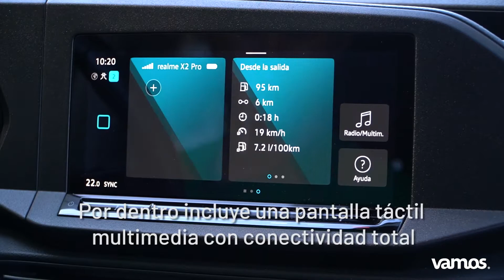Nuevo 👏 VOLKSWAGEN CADDY 🚐 Review en 1 minuto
El Volkswagen Caddy 2022 es una de las furgonetas pequeñas más interesantes que hay en todo el mercado. De entre todos los vehículos comerciales ligeros 2022 que ofrece el mercado, este alemán es el modelo más eficiente. Pero también el mejor hecho o el que mejor va en conducción.

Ahora bien, el maletero del Volkswagen Caddy, así como su buen espacio interior, le convierten en la referencia de su segmento por amplitud. Por otro lado, es un vehículo muy tecnológico, y sus eficientes motores hacen que el consumo del Volkswagen Caddy destacan por un gasto muy contenido.